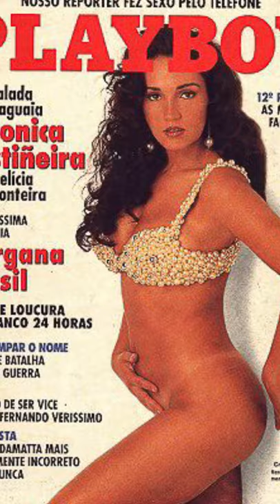La diva paraguaya Zuni Castiñeira sobre la polémica con el periodista Juan Manuel Salinas.